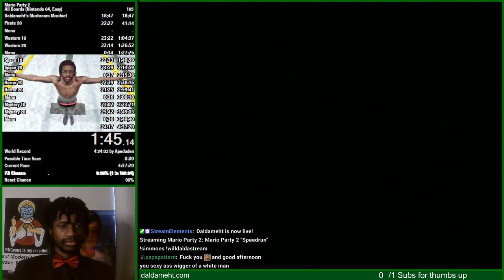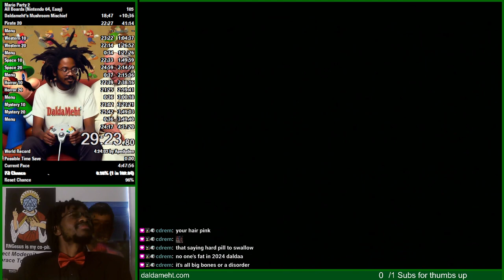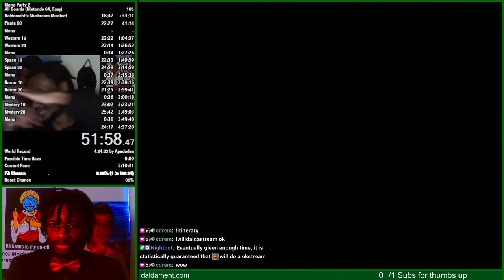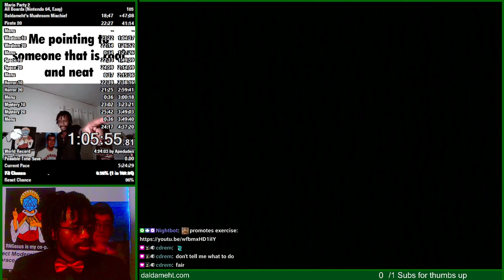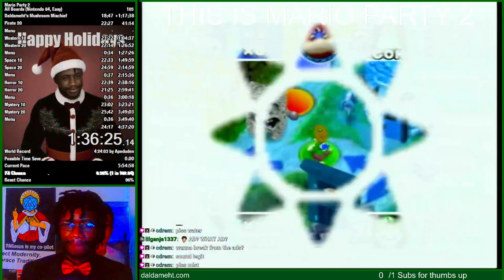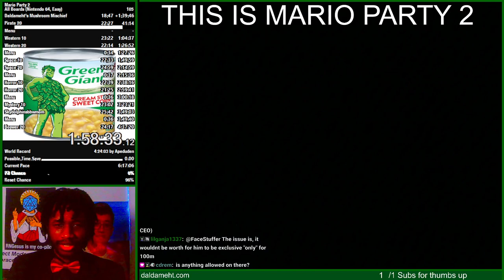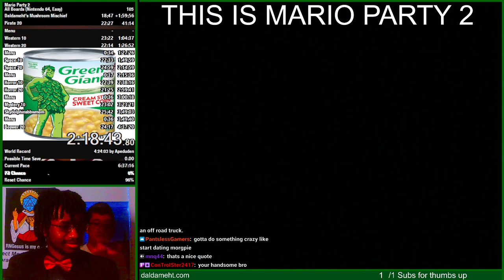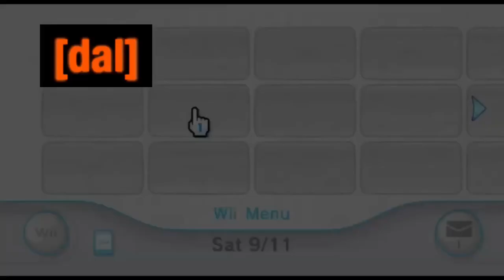Dalda VOD - Mario Party 2 (Part 38)